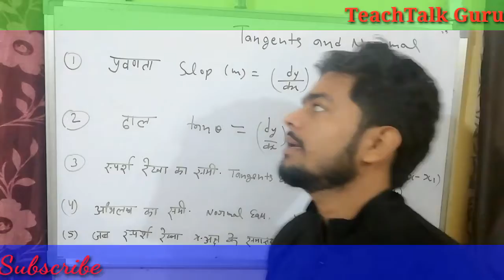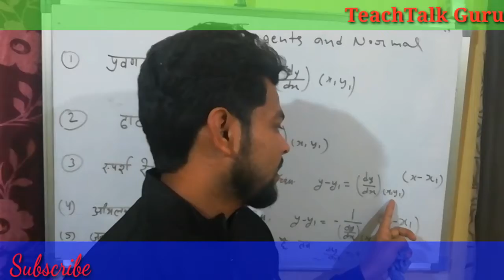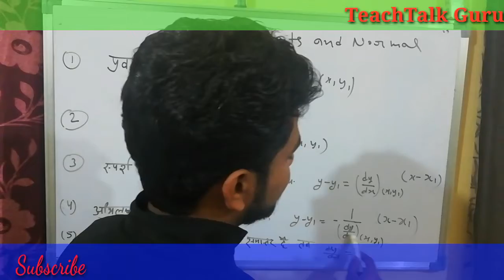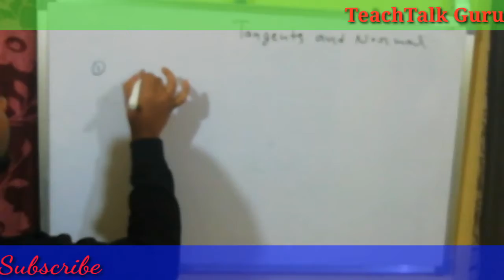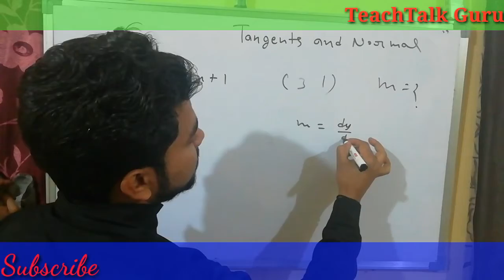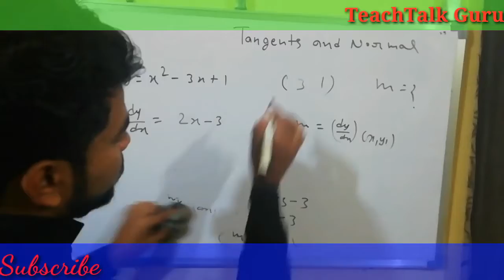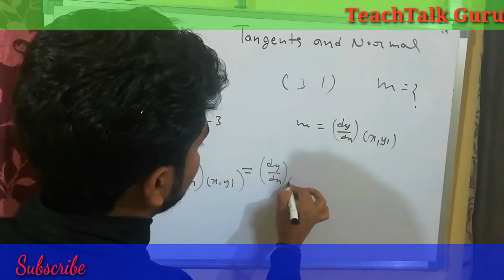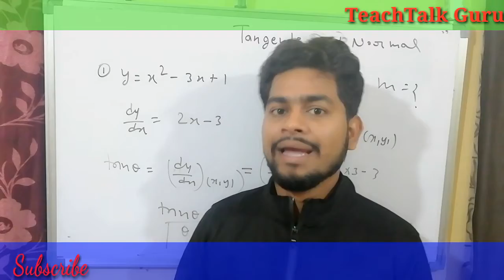Mathematics lecture _"Tangent and Normal " Class 12th and JEE Main" Hindi lecture video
Mathematics Hindi Lecture video For 12th Students and JEE Main Students Ke Liye.. Introduction of the Tangent and Normal.

Math'sHindiLecture TangentAndNormal#